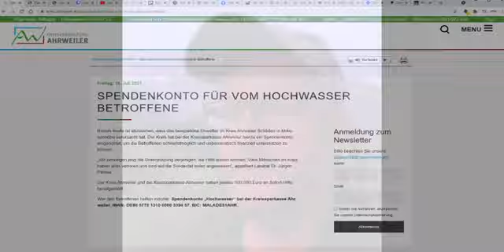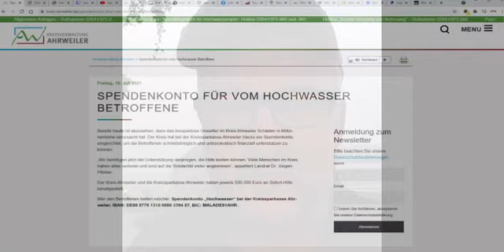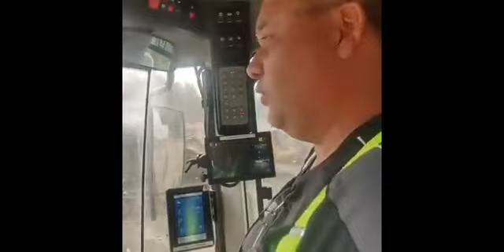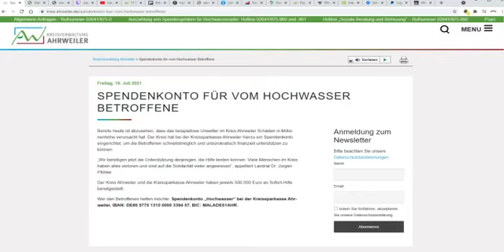Lohnunternehmen Markus Wipperfürth Zusammenschnitt vom 11 08 2021 #01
Lohnunternehmen Markus Wipperfürth Zusammenschnitt vom 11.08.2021

Hallo meine lieben Zuschauer!

Vielleicht denkt ihr jetzt
„Jetzt fängt der auch an Videos von anderen Leuten zu klauen,
um damit Kohle zu machen“

Nein , mein Kanal ist und bleibt „Werbefrei“, ich werde auch nicht die Zuschauerzahlen
zusammen bekommen um überhaupt in diese Kategorie zu gelangen.
Und ich Verabscheue Leute die so etwas machen.

Also hier wird auch kein Link von mir zu Paypal oder sonstiges auftauchen das MICH begünstigt.
Ich sammel auch kein Geld, und stelle mich dann als toller Retter hin.
Auch an diese Youtuber schämt euch. Pfui !

Zwischen den Videos werde ich immer den Link zu der KSK Ahrweiler einblenden.
Wer den Betroffenen helfen möchte:
Spendenkonto „Hochwasser“ bei der Kreissparkasse Ahrweiler,
IBAN: DE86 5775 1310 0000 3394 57, BIC: MALADE51AHR.
Dort ist es direckt an der richtigen Stelle!